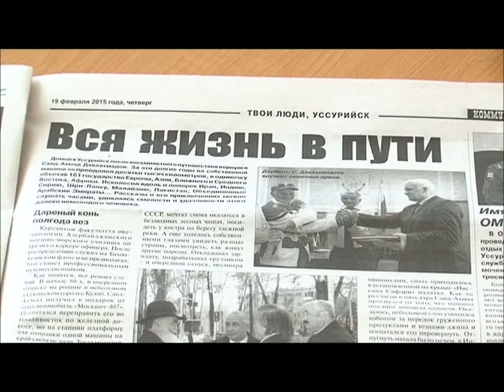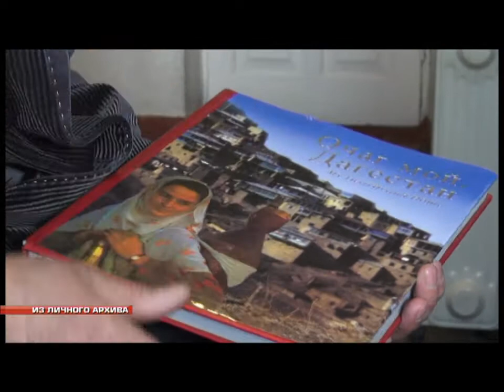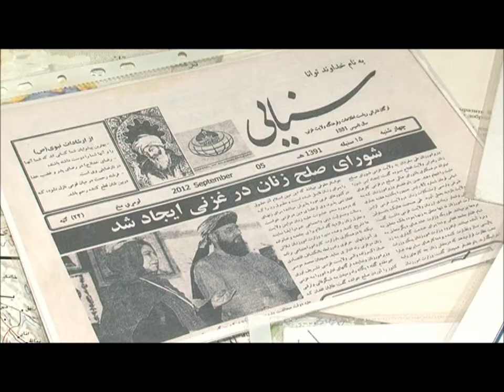Саид Ахмад Давлахмадов 8 лет в автопутешествии